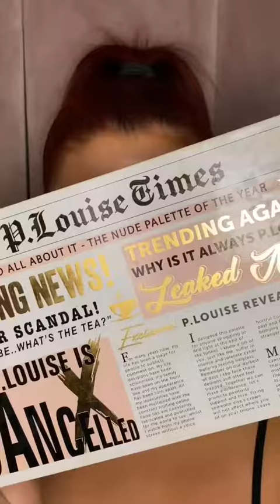Learn makeup quickly